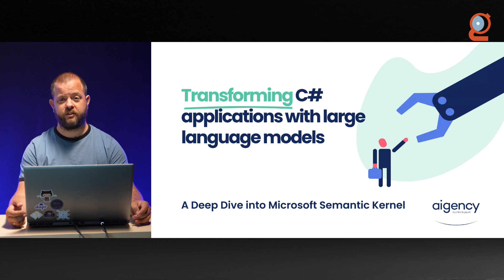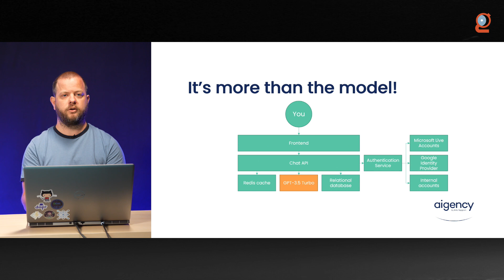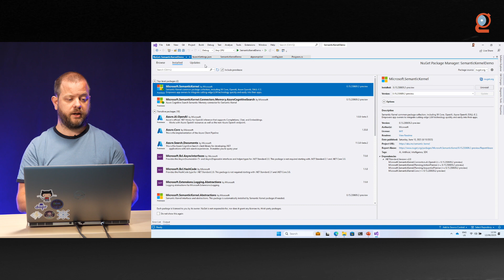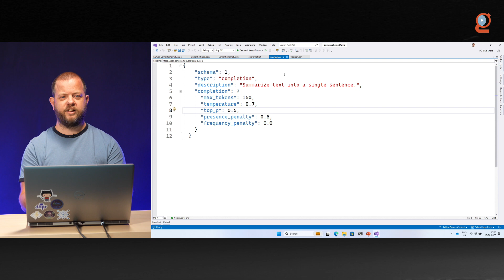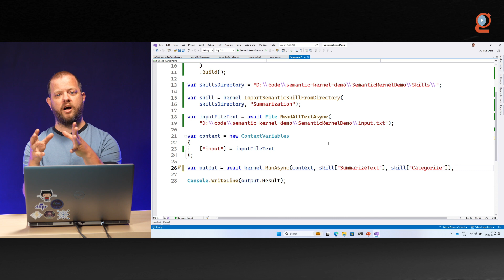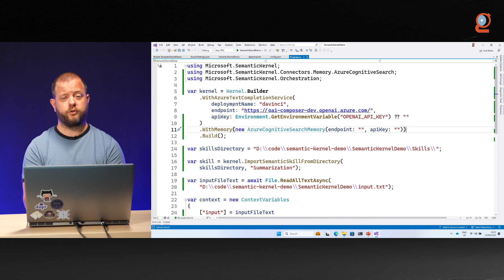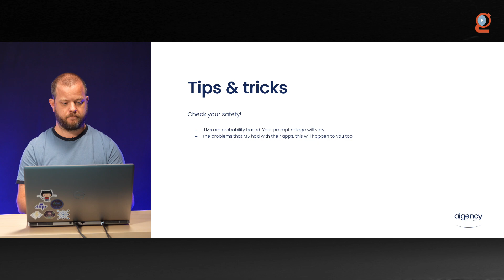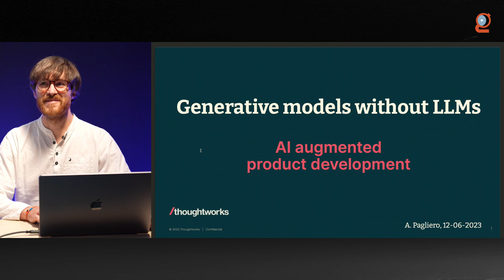Transforming C# applications with large language models: A Deep Dive into Microsoft Semantic Kernel.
Discover the power of using large language models from C# with Microsoft Semantic Kernel. In the session we’ll look at composer, a prompt-driven application that helps you write a proposal for your next software project. We’ll cover how to set up Semantic Kernel, how to integrate search and how to write powerful prompts so writing a project proposal becomes a breeze.